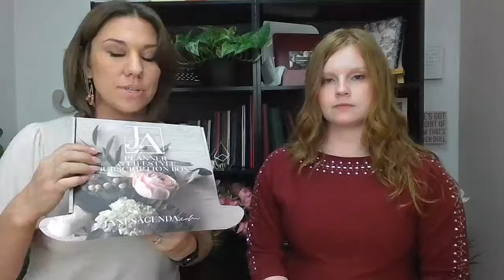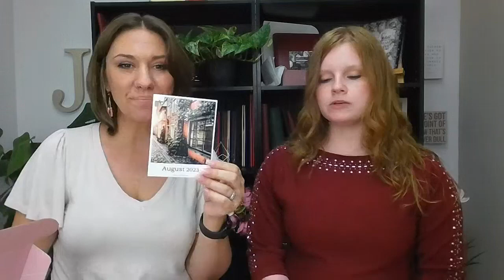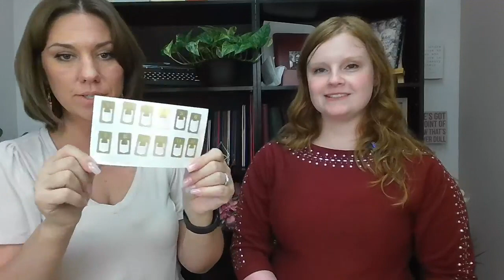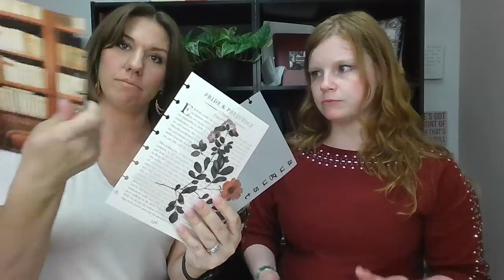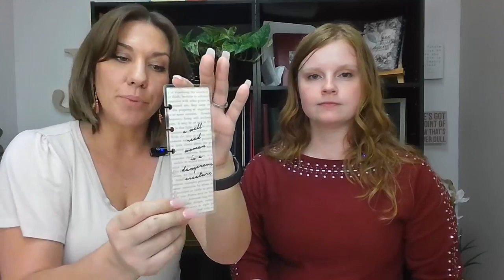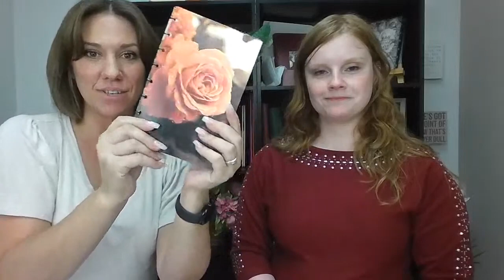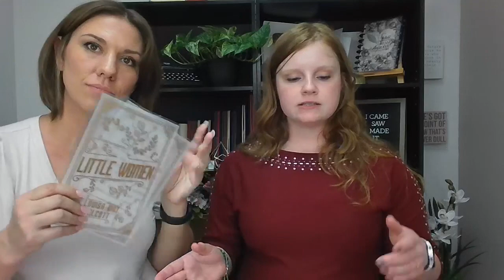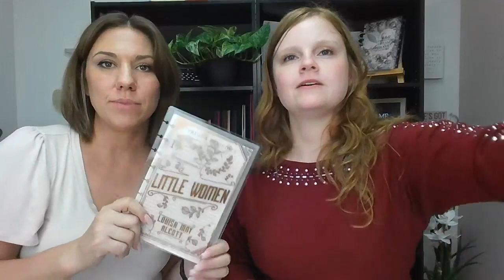Live Unboxing - The August 2023 Book-Themed Deluxe Planner Subscription Box || JanesAgenda.com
We went live on Facebook to unbox the August 2023 book-themed Deluxe Planner Subscription Box with you.